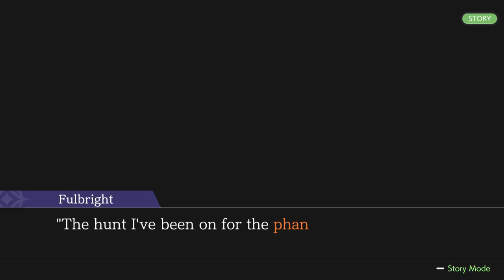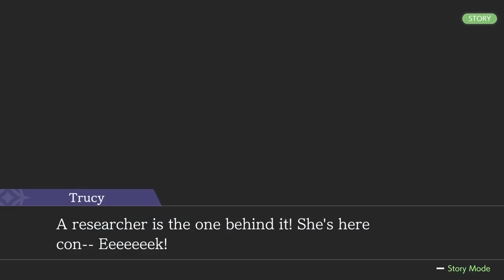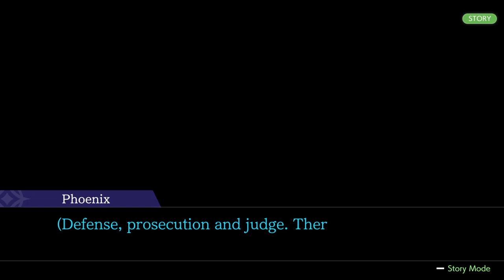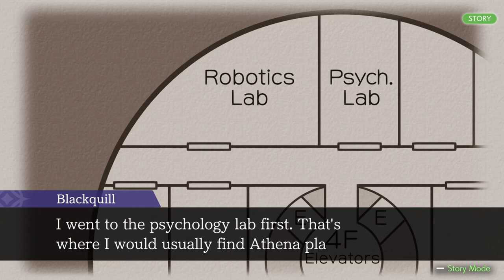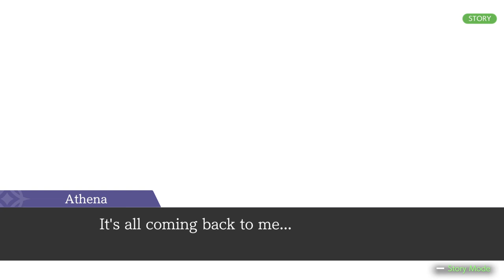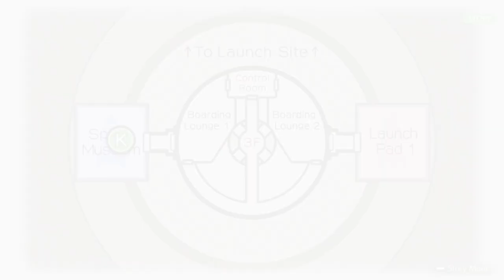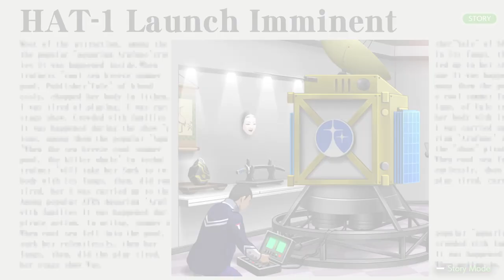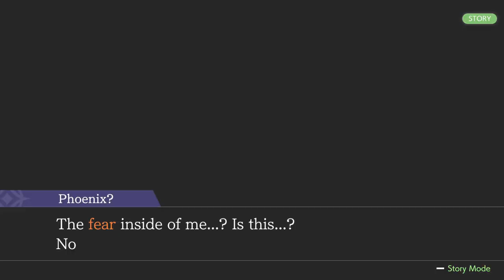Phoenix Wright Ace Attorney Dual Destinies Walkthrough Episode 5 - Turnabout For Tomorrow Remastered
Remastered version from the Apollo Justice Ace Attorney Trilogy

I have playlists for all my remastered Ace Attorney videos like this here: